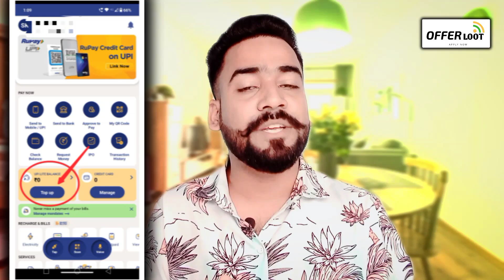🤑Bhim UPI Offer Flat ₹150🔥Cashback In Bank || Bhim App New UPI Offer Today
bhim app ₹150 cashback offer
bhim app new offer
bhim app cashback offer
upi lite app offers
bhim upi lite Offer

Keywords Search:- Bhim App Related

Our Audience Serch terms:-

earning apps
best paytm cash earning app
earning app
earning apps
2024 best self earning app
2024 new earning app today
2024 new earning app today
best self earning apps 2024
2024 best self earning app
earning app
money earning app

Hastag:-